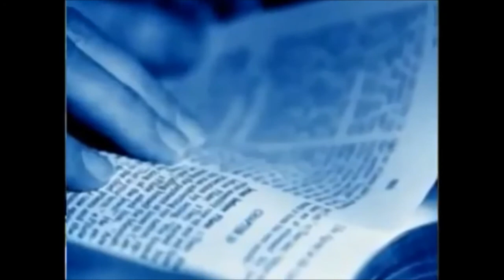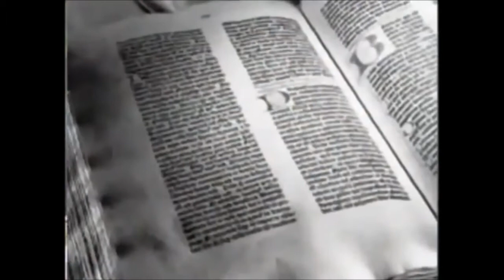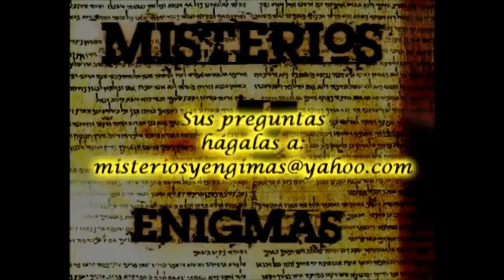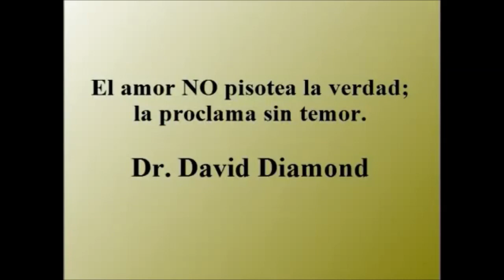12 Esdras y el Canon del Antiguo Testamento El Origen de la Biblia David Daimond Gerardo Andres L